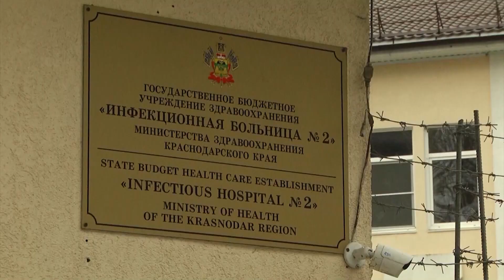В Сочи - первые заболевшие корью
В Сочи зарегистрированы первые случаи заболевания корью. Инфицированные обнаружены и в других городах Краснодарского края. К примеру,  в Анапе и Краснодаре. Медики отмечают, что это проблема не только южного региона, случаи болезни фиксируют по всей стране.